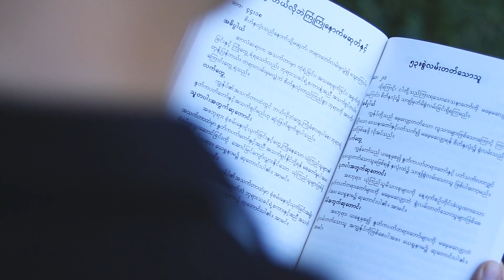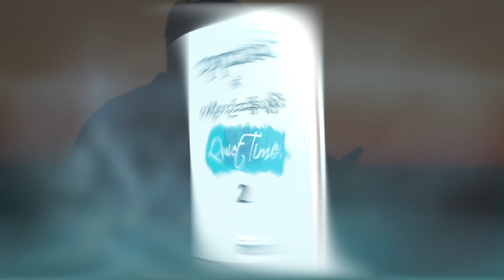Quiet Time Book 2 // Book Promo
Quiet Time Book 2 // ဘုရားသခင်နှင့်တစ်ဦးတည်းအချိန်ယူခြင်း
Book Promo // DCC Books